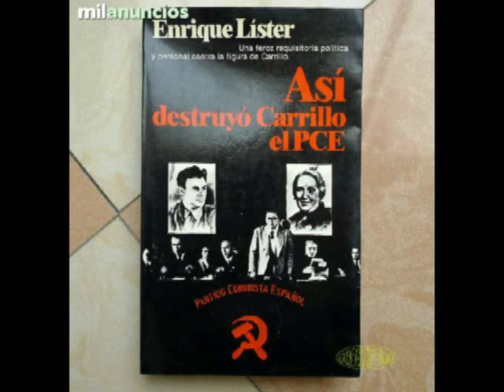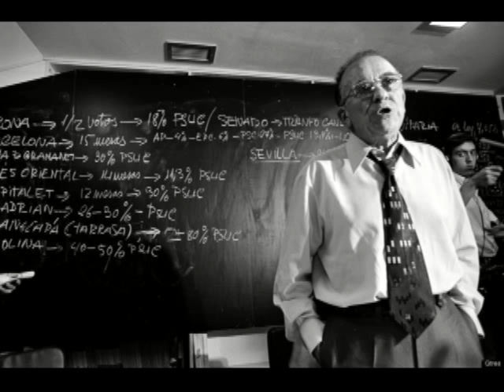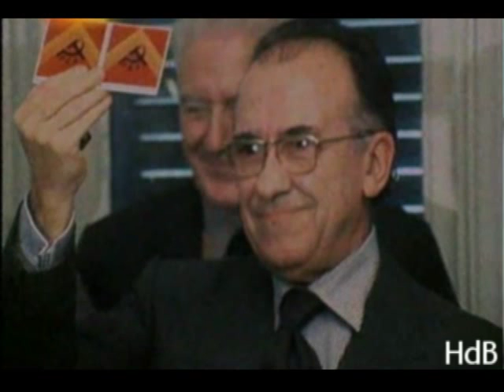Santiago Carrillo revisionista bastardo de bastardos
He aquí algunos fragmentos de la Obra del Camarada Enver Hoxha "Eurocomunismo es anticomunismo" en los que se cita a Carrillo. Es nuestro particular "homenaje" a uno de las más grandes traidores que jamás ha conocido la Clase Obrera.